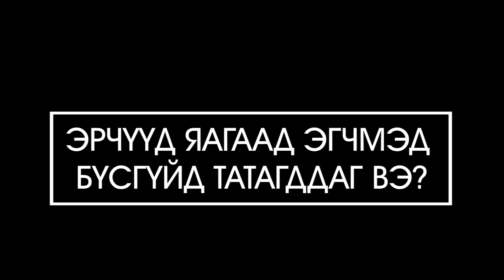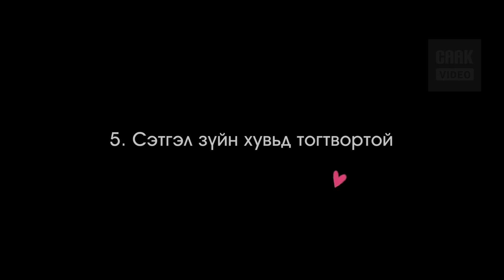Эрчүүд яагаад эгчмэд бүсгүйд татагддаг вэ?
Төгс хосын харилцааг эмэгтэй нь эрэгтэйгээсээ дүү байх ёстой гэж үздэг байсан бөгөөд саяхныг хүртэл өөрөөсөө дүү залуутай гэр бүл болохыг нийтээр зөвшөөрдөггүй байв. Харин өнөө үед хүмүүс чөлөөтэй сэтгэх болж хосууд насны зөрүүг тоохоо больжээ. Хачин сонсогдож болох ч залууст өөрөөсөө эгчмэд бүсгүйд татагддаг маш олон шалтгаан байдаг гэнэ. Яг юу тэдний сэтгэлийг ийнхүү татах болсныг дараах бичлэгээр хүргэж байна.